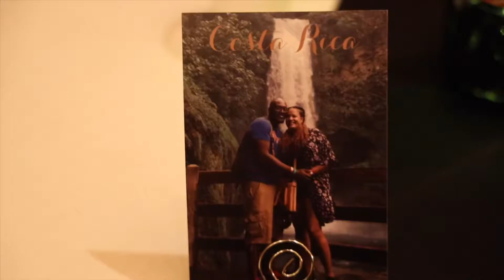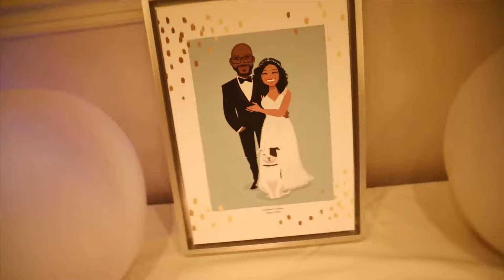R&R Wedding 2019 by Jeff of Be pictured Productions